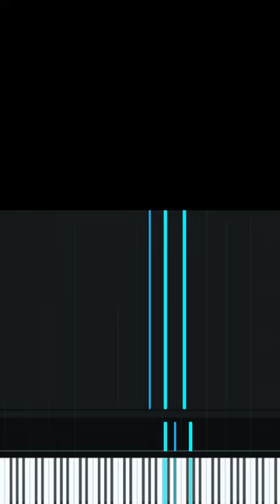Space Song - Beach House || Piano Tutorial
New Year, Hopefully We Can Have Daily Content!